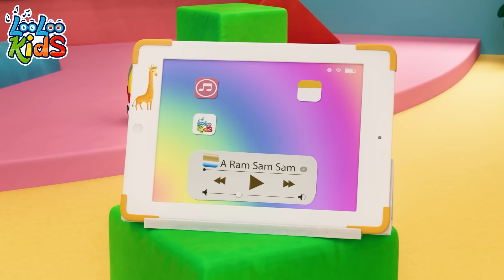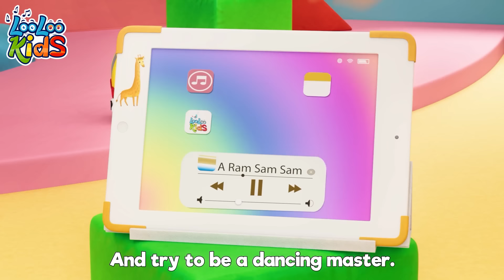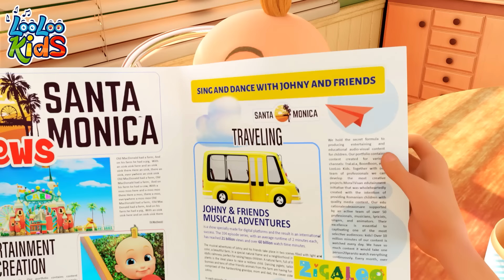🐭 Hickory Dickory Dock | Music Compilation for Children | Music for Kids | KidzTune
While Johny is asleep, the smart little mouse is craving for some popcorn. He is climbing the clock to get to the goodies but he falls over and over again. Does he get his well-deserved popcorn?